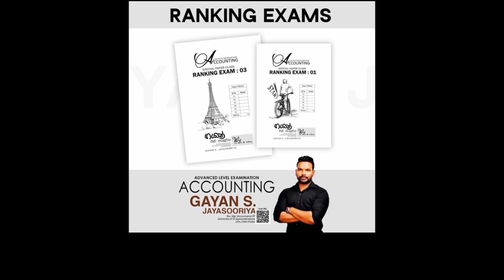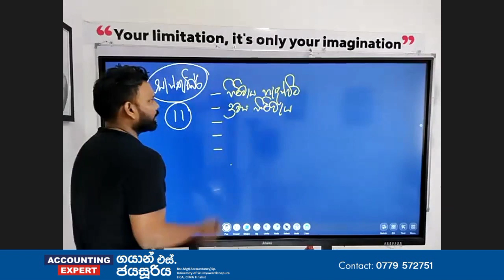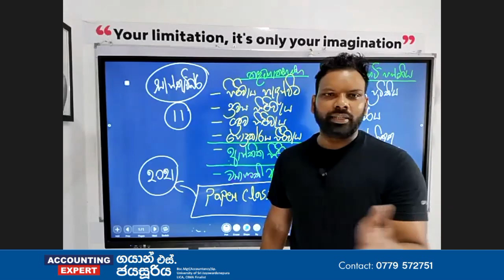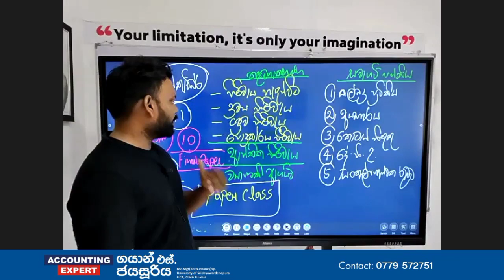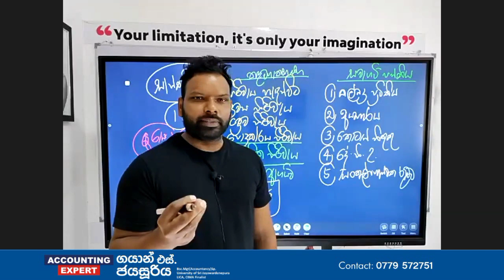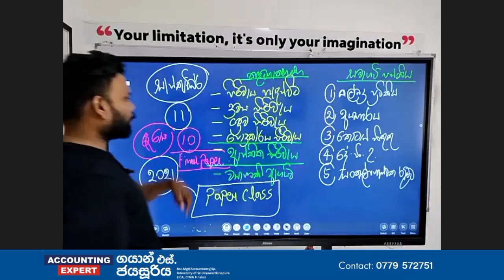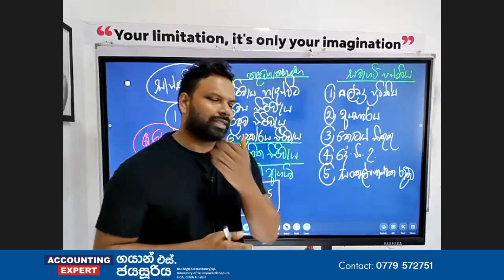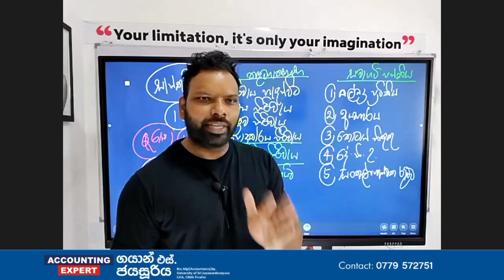A/L Exam එකටම Target කරවන | රට වටින්ම ළමයින් එන | මොකක්ද මේ Accounting කුප්පිය ? | Accounting Expert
I am Gayan S. Jayasooriya from GSJ Accounting Foundation.
Today my lecture is about " Motivating the A/L Students who is facing to the examination in this JAN 2023".

You can get thorough knowledge about this subject from this video.
Keep connected with my YouTube Channel.

Do you need to get "A" Pass For A/L Accounting Subject ?

Also you can join with my classes at following places :
Ocular - Padukka
Rotary - Nugegoda
Unity - Horana
Maxicon - Kiribathgoda

Cheers ...